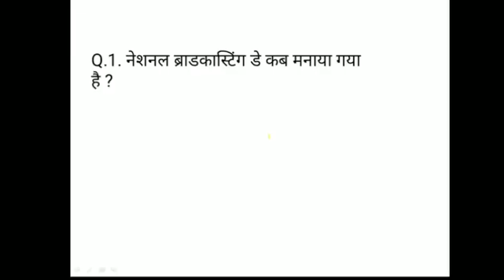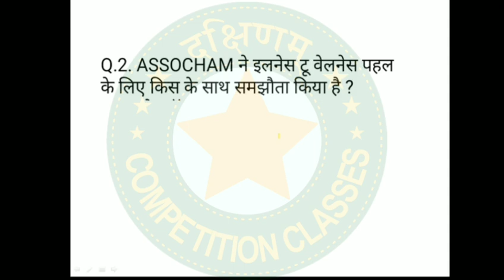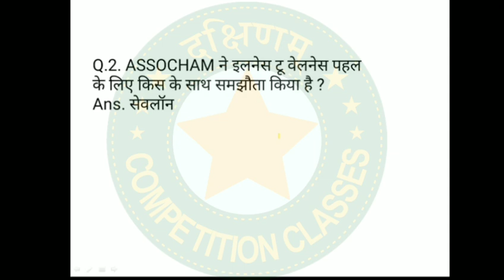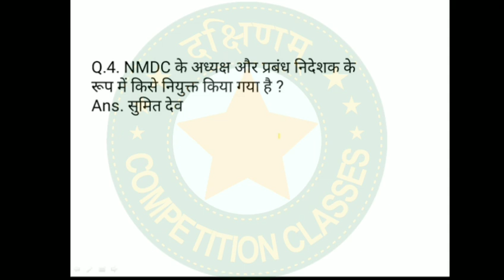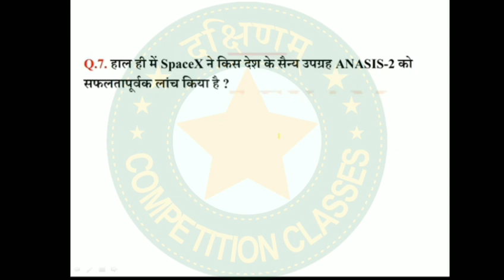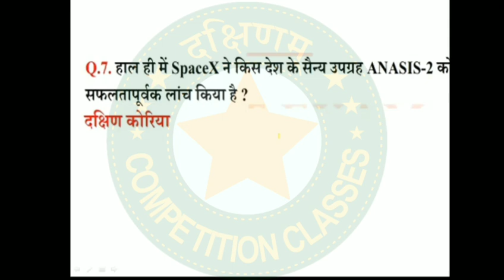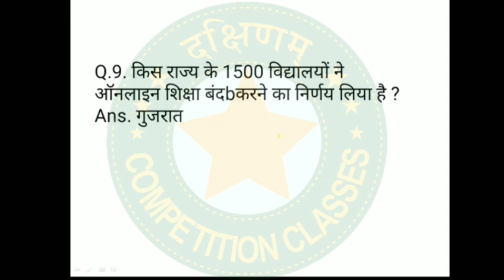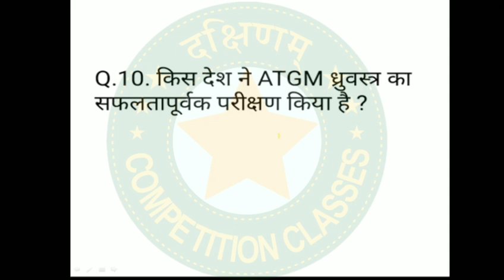Daily Current Affairs 25/07/2020